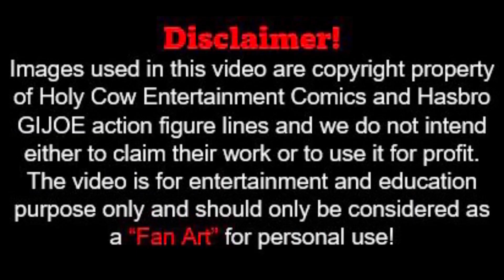Ayudh | Holy Cow Entertainment | Magician | Custom Action Figure | 1 Minute Brief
Presenting a 1 minute brief on the custom action figure of Holy Cow comic's flagship character -  “AYUDH" from my collection. The figure and the cardback is by yours truly. The figure + cardback is  fan made for his own personal collection and not intended for any commercial usage.

Comics on Ayudh can be purchased from (besides other sellers) -

1. Rotating Display